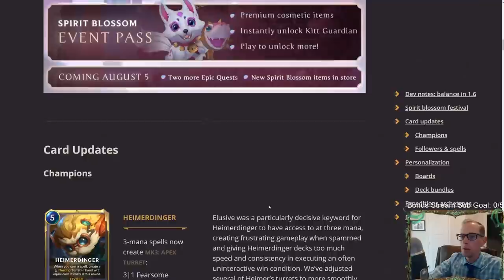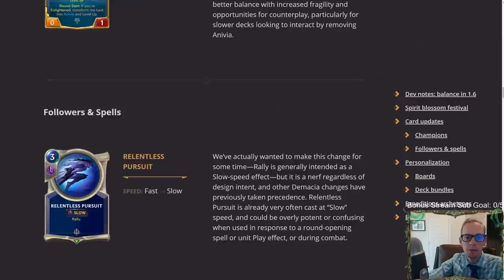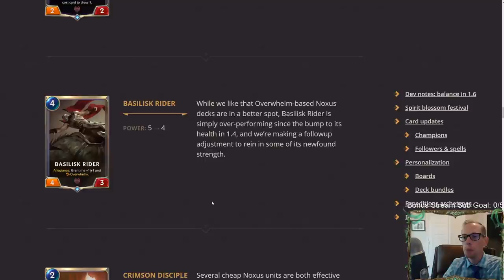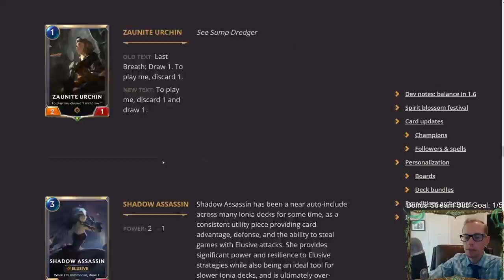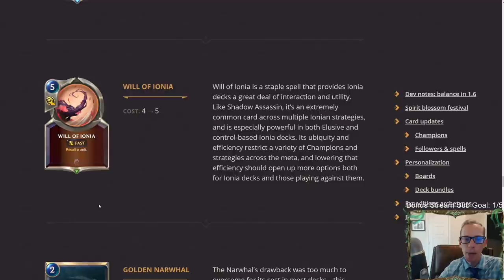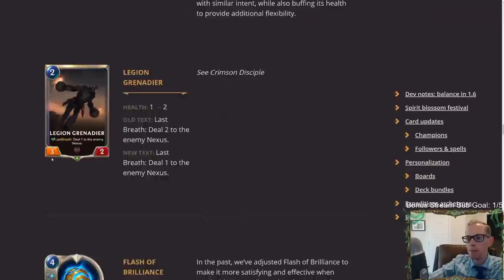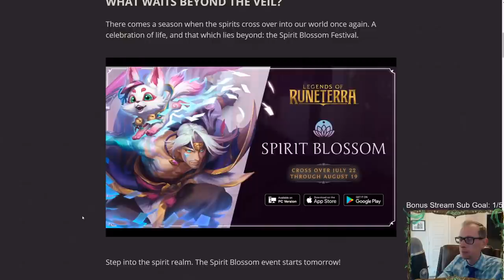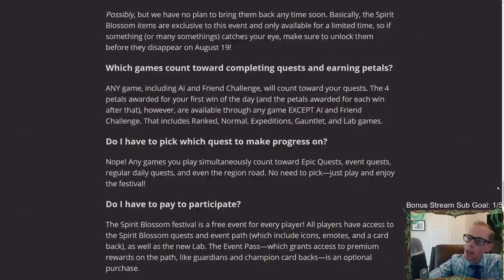Live Patch 1.6 Reaction and New Event Overview l Legends of Runeterra LoR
Stream Schedule (Eastern time):
Mon/Wed/Fri/Sun @ 11am
Tue/Thur/Sat @ 4pm